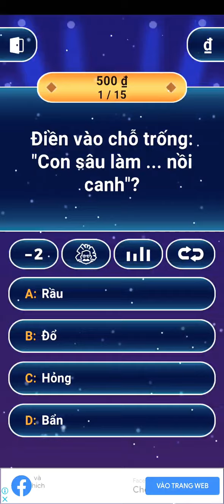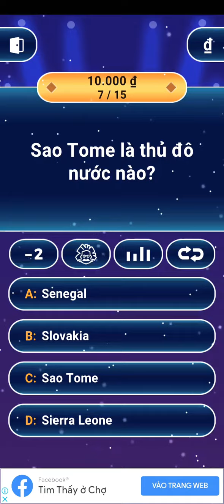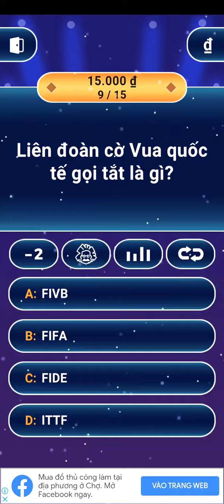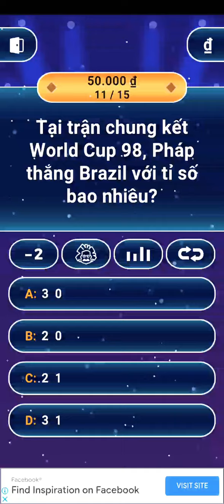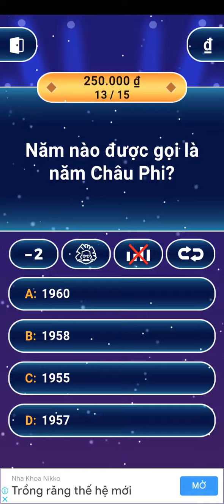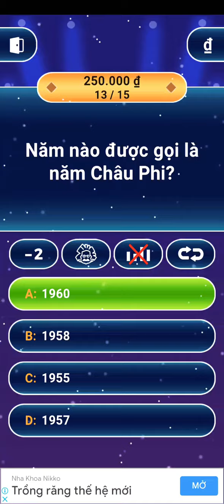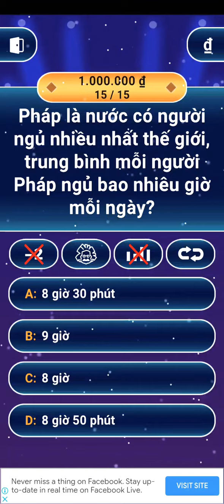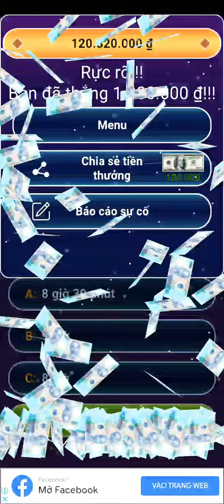ai là triệu phú số 30 [who want to be a milionaire]